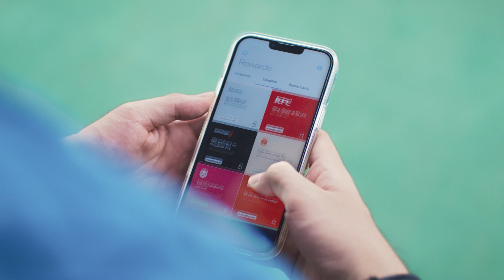Say Huat? Prosperity. That's Huat.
Receive greater fortune this Lunar New Year with Trust!